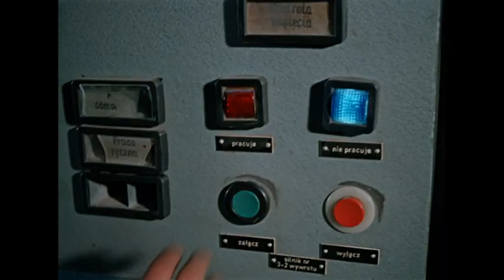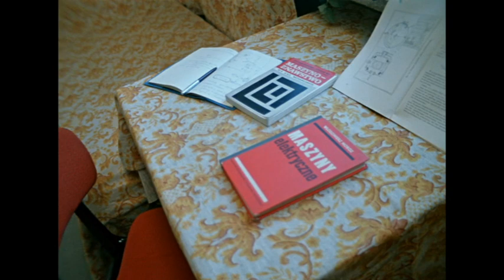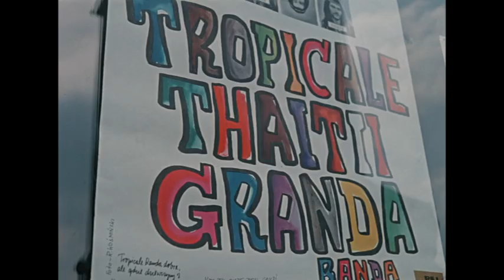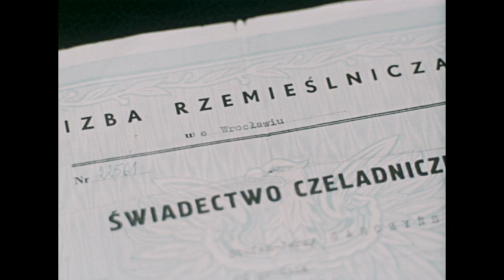Between Wroclaw and Zielona Gora (1972) Krzysztof Kieślowski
A narrative document describing and advertising the life of a copper mine worker in the city of Lubin.

A commissioned documentary to promote basically propaganda. Not going to say this is his best work but for you completionists here it is!

English Subs Included!